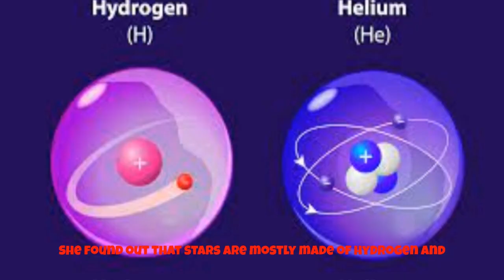Jim's Stellar Journey with Cecilia Payne-Gaposchkin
Join Jim on an astronomical adventure to learn about Cecilia Payne-Gaposchkin, an amazing scientist who explored the secrets of the stars! This video is perfect for young stargazers aged 7-9 who want to learn about incredible scientists.